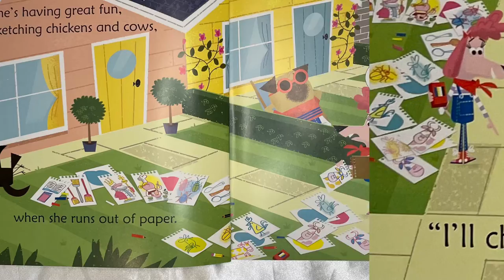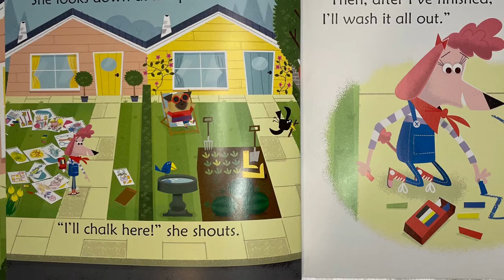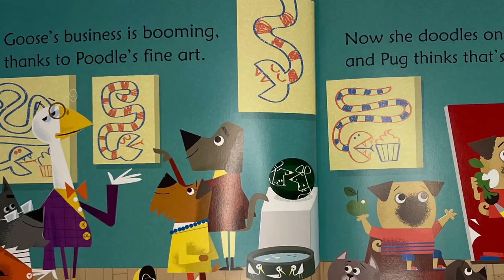Let’s get reading EP 7 - Poodle draws doodles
Aspiring presenter Tia reads “Poodle draws doodles”. This time let’s get reading and rhyming with the creative story.